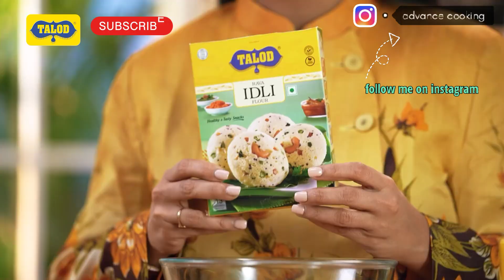how to make tasty rava idli at __home 😋🤤🤤🤤youtube